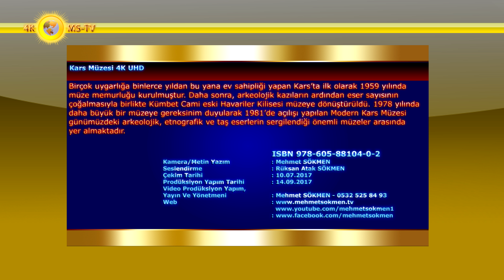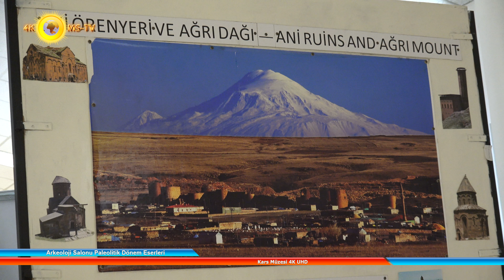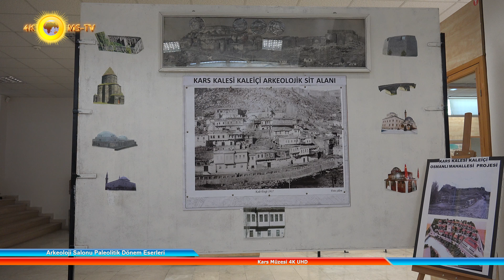Kars Müzesi 4K UHD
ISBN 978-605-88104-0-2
 Arkeoloji Bölümü
 Birçok uygarlığa binlerce yıldan bu yana ev sahipliği yapan Kars’ta ilk olarak 1959 yılında müze memurluğu kurulmuştur. Daha sonra, arkeolojik kazıların ardından eser sayısının çoğalmasıyla birlikte Kümbet Cami eski Havariler Kilisesi müzeye dönüştürüldü. 1978 yılında daha büyük bir müzeye gereksinim duyularak 1981’de açılışı yapılan Modern Kars Müzesi günümüzdeki arkeolojik, etnografik ve taş eserlerin sergilendiği önemli müzeler arasında yer almaktadır.
 Arkeoloji Salonu Paleolitik Dönem Eserleri
 Müzenin zemin katındaki salonda Paleolitik Dönem eserlerine rastlamak mümkündür. 1971 yılında ünlü Türk Arkeolog Prof. Dr. Kılıç Kökten tarafından Kağızman’da yapılan kazılarda ortaya çıkan taş el baltaları, çakmaktaşı, mikrolitler, kazıyıcı ve kesici aletler bulunarak sergilenmektedir. M.Ö 13. bin yılda iskân gören Kağızman’daki mağarada Anadolu’daki en eski yerleşim merkezlerinden birisi olduğu tespit edilmiştir. Bunun yanı sıra, Buzul Çağı’nın sonunda yani iki milyon yıl önce yaşayan dinozorlara ait bir bilek kemiği de bu seksiyonda bulunmaktadır.
 Eski Tunç Eserler
 M.Ö 3 bin yılında yani Eski Tunç Çağı´nda Kafkaslardan Anadolu’ya gelen Hurriler’e ait siyah perdahlı kiremit olarak bilenen pişmiş toprak eserler Ani Ören Kenti´nde bulunarak müzede sergilenmeye başlanmıştır. Ayrıca, yine aynı döneme ait baltalar, iğneler, fibulolar, yüzükler, delici aletler ve ağırşaklarda bu salonda sergilenmektedir.
 Urartu Dönemi Eserleri
 Van Gölünden, Çıldır Gölüne kadar büyük bir alanda krallık kuran Urartular döneminden kalma Sarıkamış-Micingirt Köyünde bulunan iki adet bronz Urartu kılıcı ile bir bronz savaş kemeri, bronz bilezikler, akik boncuklar ve pişmiş toprak boyalı vazolar bu salonun en önemli eserlerindendir.
 Sikkeler
 Müzede sergilenen sikkeler, Grekler, Romalılar, Partlar, Bizans İmparatorluğu, Anadolu Selçuklu Devleti ve Osmanlı İmparatorluğu dönemlerine aittir. Altın, gümüş, bakır, kurşun madeninden yapılan sikkeler kronolojik olarak sergilenmektedir.
 Diğer Eserler
 Bu eserlerin yanı sıra müzenin bu salonunda, zahire küpler, Romalılar, Bizanslılar, Geç Hıristiyan Dönemleri ve Selçuklulara ait birçok obje ziyaretçilerin en ilgi duydukları eserler arasında yer almaktadırlar. Müzede taştan yapılma birçok eser de mevcuttur. Bu eserler arasındaki hayvan şekilleri ve iki aslanı kollarının arasına almış vaziyette canlandırılmış Selçuklu devrine ait taştan mitolojik tasvir bulunmaktadır.
 Ayrıca, çeşitli uygarlıklara ait mezar taşları da dikkat çekicidir. Selçuklu ve Osmanlı dönemlerine ait çoğunluğu mimarî yapılar olduğu sanılan yazılı kitabeler de müzedeki o dönem yaşantısından izleri günümüze taşımaktadır. Kars Müzesi’nde Arkeolojik ve Etnografik olmak üzere iki grup eser sergilenmektedir.
 Arkeolojik eser salonunda 12 tane büyük duvar vitrini, 4 tane orta vitrini ve 2 tanede masa tipi vitrin dediğimiz toplam 18 tane vitrin bulunmaktadır.
 Arkeoloji bölümünde teşhir edilen eserler genellikle Prehistorik Çağdan sırasıyla Kalkolitik, Eski Tunç, Urartular, Roma Çağı, Bizans Çağı,
 Selçuklular ve Osmanlılara aittir. Bu eserler arasında; taştan tahıl öğütme değirmenleri, Opsidien kesici aletler, pişmiş toprak kap-kacaklar,  kemik-cam, boncuk ve bronz olmak üzere çeşitli süs takıları, cam gözyaşı şişeleri, dinsel aletler, baltalar, mızraklar, ok uçları, mühürler, yün eğirme aletleri, kandiller, bronz iğneler, bronz makyaj aletleri ve geçmişten günümüze değin çeşitli cins ve devirlere ait para ve madalyonlar bulunmaktadır.
 Vitrinlerin dışında iki adet dört kanatlı ve kemer altı bölümünü meydana getiren yarım dairevi kısım mevcut olan Geç Hıristiyanlık örneği ahşap kapı, Selçuklu ve Osmanlı dönemlerine ait çoğunluğu mimari yapıları olduğu sanılan yazılı kitabeler ile iki aslanı kollarının arasına almış vaziyette canlandırılmış Selçuklu Devrine ait taştan mitolojik tasvir bulunmaktadır.
 Arkeoloji salonundan merdivenle çıkılan Etnografik eser salonunda ise 8 tanesi büyük olmak üzere 16 tane duvar vitrini ve 2 tane masa vitrini ile birlikte toplam 18 adet vitrin bulunmaktadır.
Etnografya Bölümü
 Müzenin birinci katında sergilenen etnografik eserler, 18 ve 19. yüzyıllarda Osmanlı Dönemine ait yöresel giysiler, mutfak kapları, halı-kilimler, silahlar ve el yazması Kuran-ı Kerimlerden oluşmaktadır. Bunun yanı sıra, oldukça zengin bir kolleksiyon da vardır.

Kamera/Metin Yazım : Mehmet SÖKMEN
Seslendirme : Rüksan Atak SÖKMEN
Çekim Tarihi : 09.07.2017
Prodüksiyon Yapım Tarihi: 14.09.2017